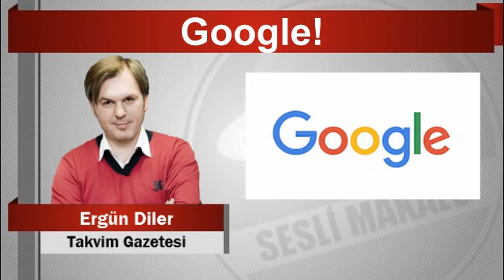Ergün Diler Google!